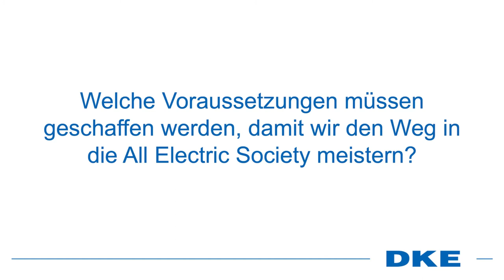DKEIC22 – Interview mit Roland Bent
Was macht die All Electric Society so besonders und welchen Nutzen hat Sie für unsere Zukunft? Roland Bent, Vorsitzender der DKE, fasst die Kernpunkte des DKE Innovation Campus 2022 für uns zusammen: Die Voraussetzungen und Herausforderungen der Vision einer klimaneutralen, sektorenübergreifend gekoppelten Welt.